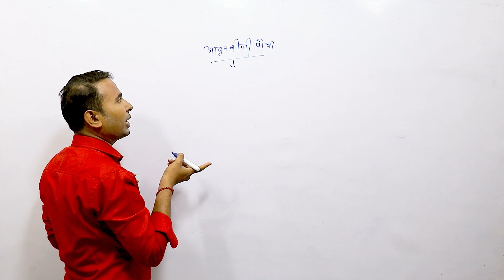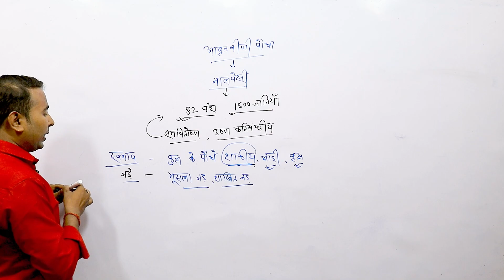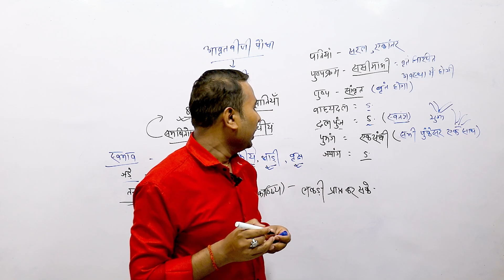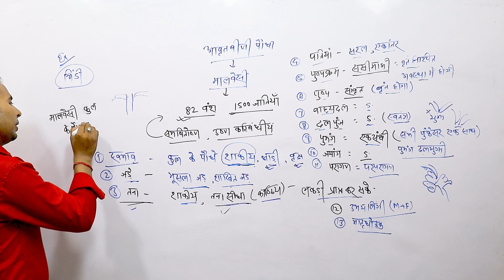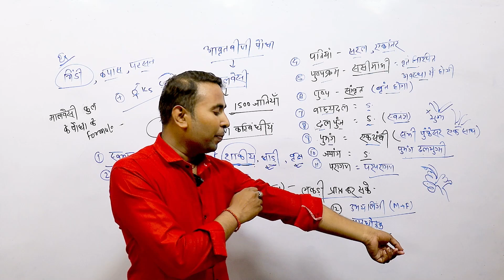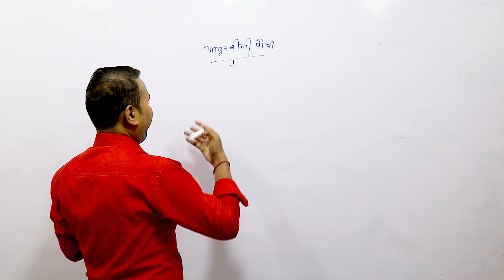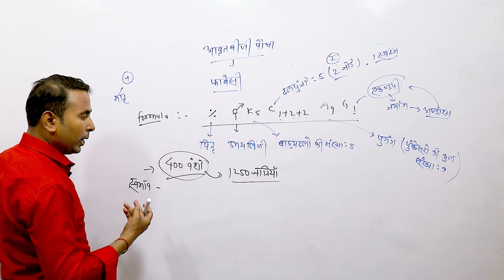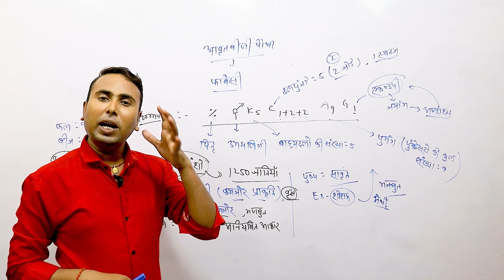आवृत्बीजी पौधा -मलवेशी और फाबेशी : पुष्पी पादपों में आकारिकी | Class 11th Biology ( जीवविज्ञान )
आवृत्बीजी पौधा -मलवेशी और फाबेशी : पुष्पी पादपों में आकारिकी - Morphology of Flowering Plants | Class 11th Biology ( जीवविज्ञान ) in Hindi